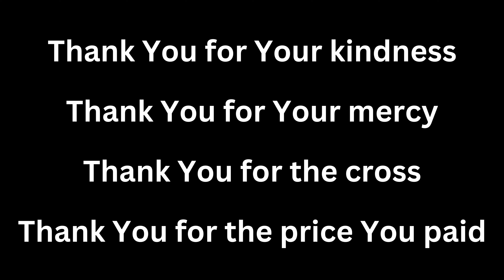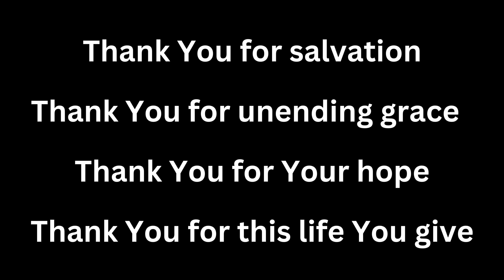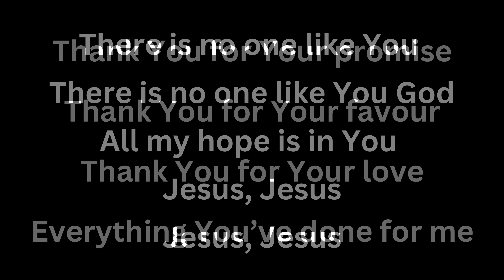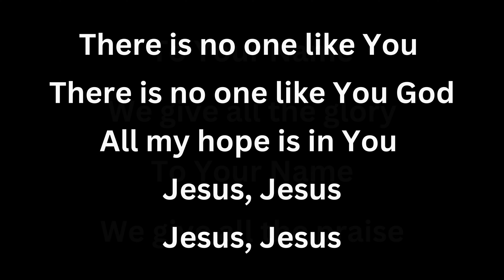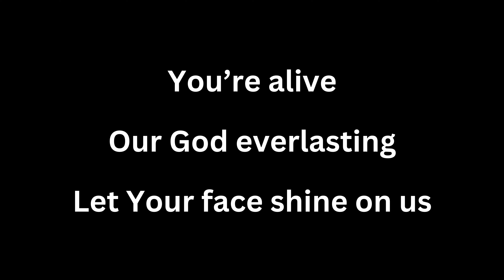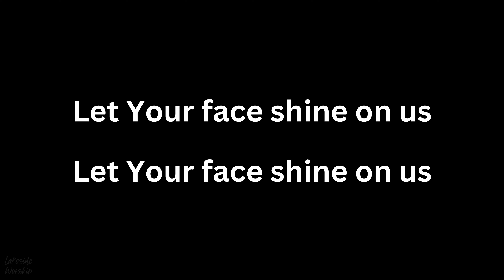Thank You | Hillsong Worship | Lyric Video with Vocals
This video includes the lyrics and the vocals.  Use this video to practice the song.  Once you are ready, I have a karaoke version with the vocals removed.  You can use the karaoke version to sing with during your church worship time.